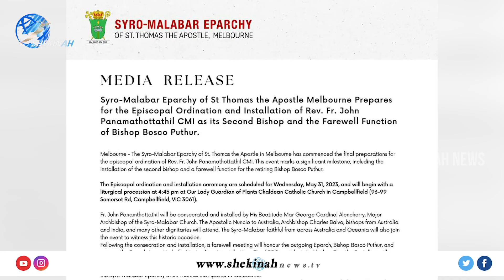ജന്മദിനത്തിൽ മെത്രാഭിഷേകം..അപൂർവ ഭാഗ്യം സ്വന്തമാക്കാനൊരുങ്ങി നിയുക്ത മെത്രാൻ മാർ ജോൺ പനംതോട്ടത്തിൽ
ജന്മദിനത്തിൽ  മെത്രാഭിഷേകം.. മെൽബണിൽ അപൂർവ  ഭാഗ്യം സ്വന്തമാക്കാനൊരുങ്ങി നിയുക്ത മെത്രാൻ മാർ ജോൺ പനംതോട്ടത്തിൽ | MELBOURNE |

Idukki Vision  Channel No:51
Bhoomika :52
Malanad Vision  :56